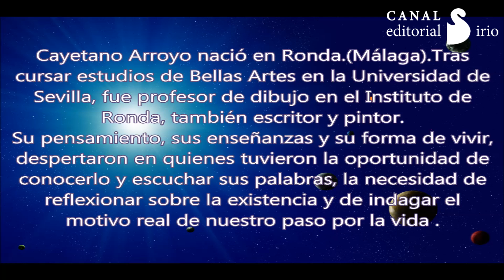UNO SANTO - Una oración de Cayetano Arroyo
Profunda y bella oración contenida en el libro DIÁLOGOS CON ABUL BEKA, de Cayetano Arroyo.